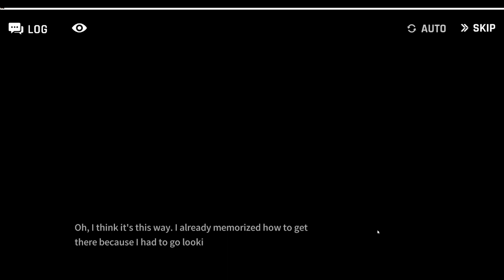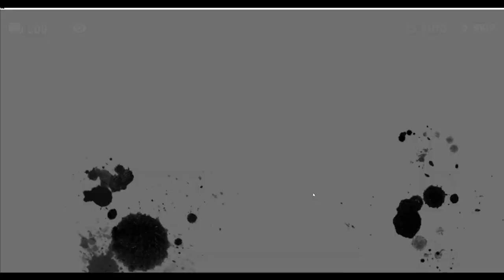REACTION TO ENDING | Let's Play Counterside: Bottom of the Shade [Act 4]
Emotional damage indeed Q.Q